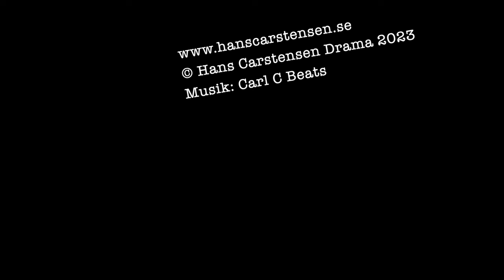Intervju med Helene Rådberg #1: Om att gå från dikt till roman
Helene Rådberg fick strålande kritik för sin första roman "Mammajournalerna". Men hur tänkte hon när hon gick från poesi till prosa? Hur kom det sig att hon blandade olika former av berättande text?

Det och många andra saker pratar vi om i första intervjuavsnittet. Vill du köpa "Mammajournalerna" kan du följa den här länken: